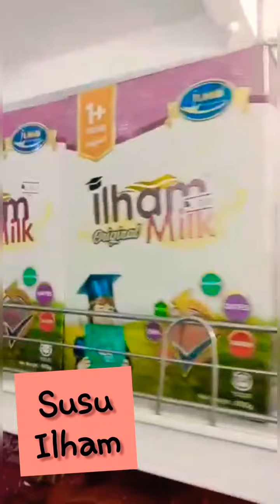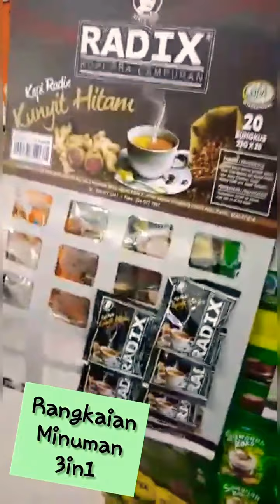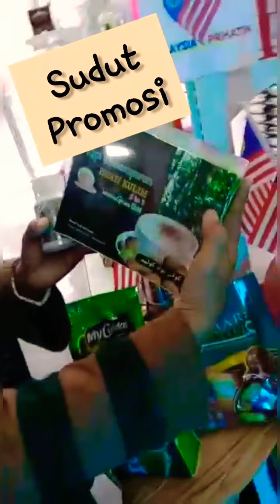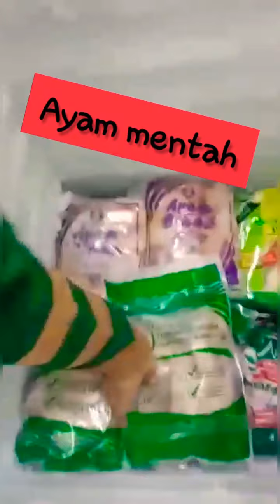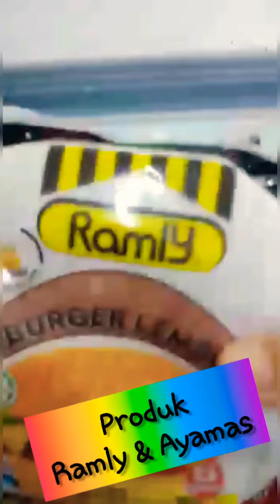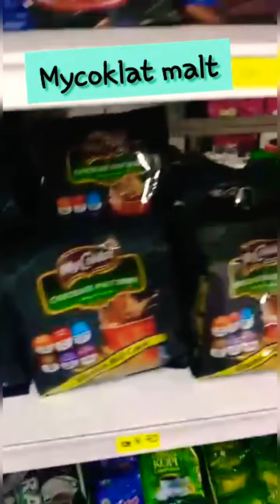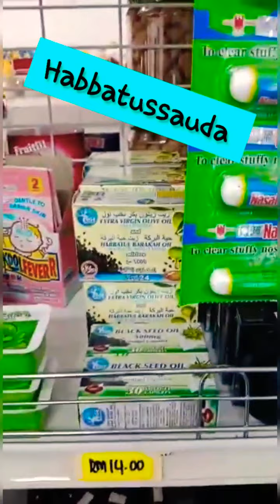Kedai Kita Ara Kuda 2021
KEDAI KITA
No 85&87, Jalan Desa Ara, Taman Desa Ara, 13300 Tasek Gelugor, Pulau Pinang